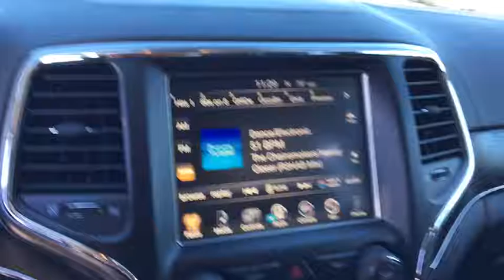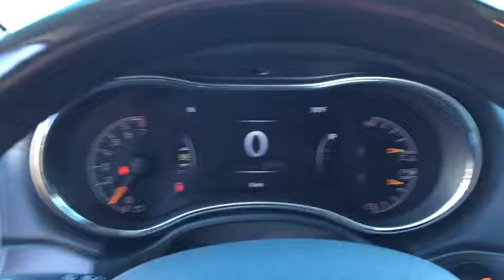2017 Jeep Grand Cherokee Peoria, Surprise, Avondale, Scottsdale, Phoenix, AZ 45854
2017 Jeep Grand Cherokee Summit - Stock#: 45854 - VIN#: 1C4RJFJG6HC784780

TRANSMISSION: 8-SPEED AUTOMATIC (845RE)  (STD),PLATINUM SERIES GROUP  -inc: Body Color Door Handles  Body Color Exterior Mirrors  Platinum Strip Tail Lamp  Body Color Sills w/Platinum  Gloss Black Grille-Platinum Chrome  Platinum Exterior Badging  Body Color/Platinum Front Fascia  Body Color/Platinum Rear Fascia  Platinum Day Light Opening Moldings  Wheels: 20 x 8.0 Platinum Aluminum,ENGINE: 3.6L V6 24V VVT UPG I W/ESS  (STD),Four Wheel Drive,Tow Hitch,Air Suspension,Power Steering,ABS,4-Wheel Disc Brakes,Brake Assist,Aluminum Wheels,Tires - Front Performance,Tires - Rear Performance,Conventional Spare Tire,Sun/Moonroof,Generic Sun/Moonroof,Dual Moonroof,Heated Mirrors,Power Mirror(s),Integrated Turn Signal Mirrors,Power Folding Mirrors,Rear Defrost,Privacy Glass,Intermittent Wipers,Variable Speed Intermittent Wipers,Rain Sensing Wipers,Rear Spoiler,Remote Trunk Release,Power Liftgate,Power Door Locks,Fog Lamps,Daytime Running Lights,HID headlights,Automatic Headlights,Headlights-Auto-Leveling,AM/FM Stereo,Navigation System,Satellite Radio,Bluetooth Connection,HD Radio,Premium Sound System,MP3 Player,Steering Wheel Audio Controls,Auxiliary Audio Input,Hard Disk Drive Media Storage,Power Driver Seat,Power Passenger Seat,Mirror Memory,Driver Adjustable Lumbar,Seat Memory,Heated Front Seat(s),Cooled Front Seat(s),Passenger Adjustable Lumbar,Pass-Through Rear Seat,Heated Rear Seat(s),Rear Bench Seat,Adjustable Steering Wheel,Trip Computer,Power Windows,WiFi Hotspot,Leather Steering Wheel,Heated Steering Wheel,Keyless Entry,Keyless Start,Universal Garage Door Opener,Cruise Control,Adaptive Cruise Control,Climate Control,Multi-Zone A/C,Woodgrain Interior Trim,Leather Seats,Bucket Seats,Driver Vanity Mirror,Passenger Vanity Mirror,Driver Illuminated Vanity Mirror,Passenger Illuminated Visor Mirror,Auto-Dimming Rearview Mirror,Floor Mats,Cargo Shade,Remote Engine Start,Smart Device Integration,Engine Immobilizer,Security System,Traction Control,Stability Control,Front Side Air Bag,Telematics,Automatic Parking,Blind Spot Monitor,Cross-Traffic Alert,Lane Departure Warning,Lane Keeping Assist,Tire Pressure Monitor,Driver Air Bag,Passenger Air Bag,Front Head Air Bag,Rear Head Air Bag,Passenger Air Bag Sensor,Knee Air Bag,Child Safety Locks,Back-Up Camera